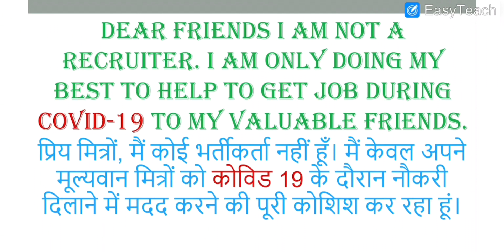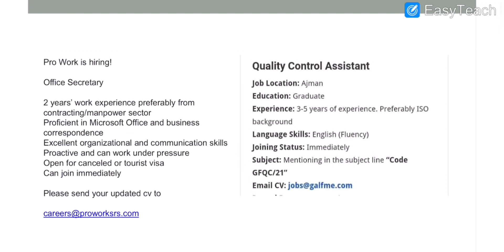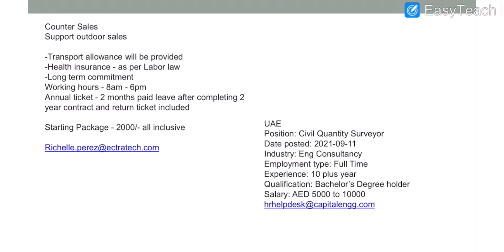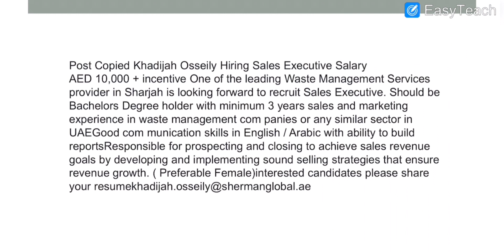DUBAI New Job|11th September 2021|UAE New Job|Apply Now#mechanicalengineersknowledge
My Friends ,

जैसा आप जानते हैं कि हम इस चैनल के माध्यम से यांत्रिक इंजीनियरिंग ज्ञान,Automobile अपडेट और सामान्य भौतिकी और रसायन विज्ञान के ज्ञान को व्यावहारिक उदाहरणों के साथ साझा कर रहे हैं।

About this video:

Dubai jobs,
Dubai job vacancy 2021 today,
Dubai jobs 2021 tamil,
How to get dubai jobs from india,
How to get dubai job tamil,
How to get dubai jobs,
How to get jobs in dubai for mechanical engineer fresher,
How to get job in dubai from india tamil,
Uae jobs,
Uae job vacancy 2021 Malayalam,
Uae hobs Malayalam,
Oman jobs,
Qatar jobs,
Saudi Arabia job,
Uae job vacancy 2021 tamil,
Abudhabi job,
Ajman job,
Sharjah job,

Thanks & regards
Vikas Singh
Mechanical Engineer & Lead Auditor (QMS)